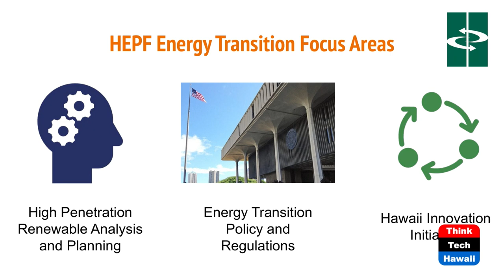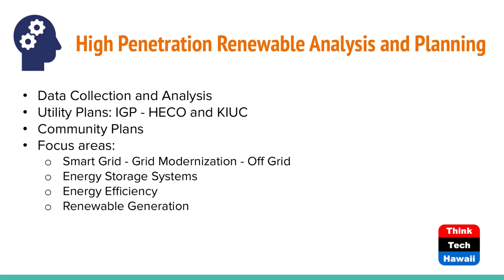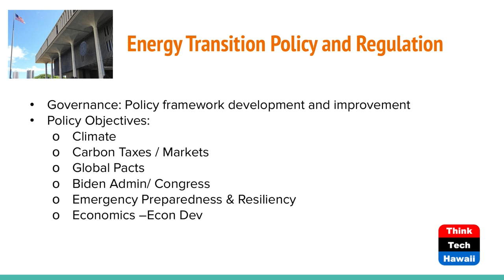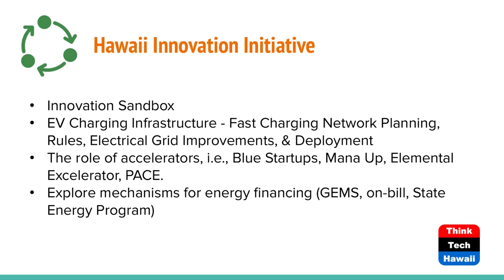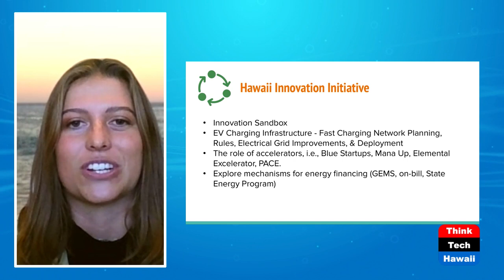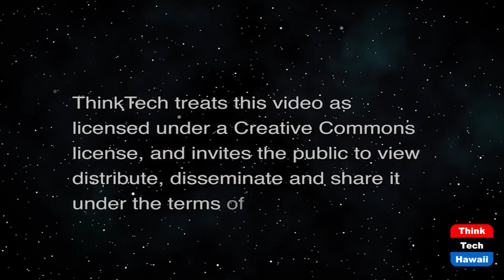Hawaii Energy Policy Forum (Hawaii: State Of Clean Energy)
Under New Management.  The host for this show is Mitch Ewan.  The guest is Megan Russell.

The Hawaii Energy Policy Forum's Future – As the Forum transitions to a new leadership team under HNEI, Mark Glick, the Forum's new Principal Investigator, describes the vision and plans for the Forum going forward from 2022 and beyond including broader membership, more outreach, and analytics-based.